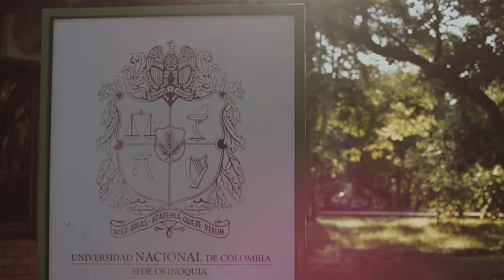Un horizonte de biodiversidad - Universidad Nacional de Colombia "Sede Orinoquia"